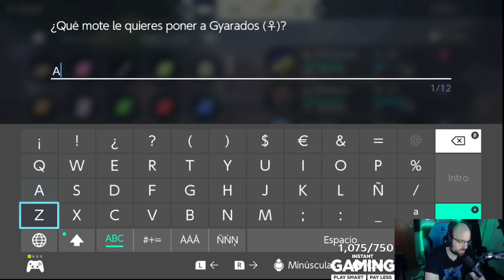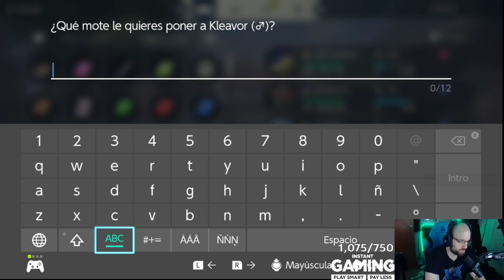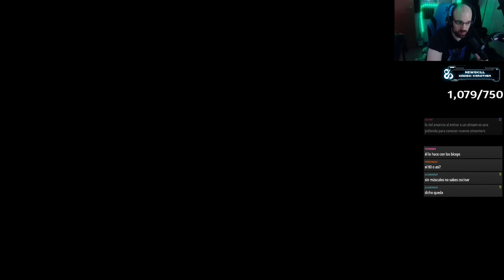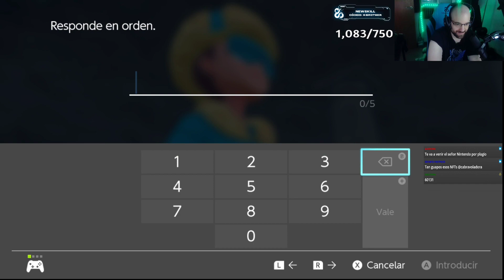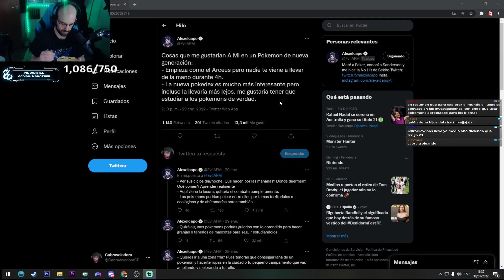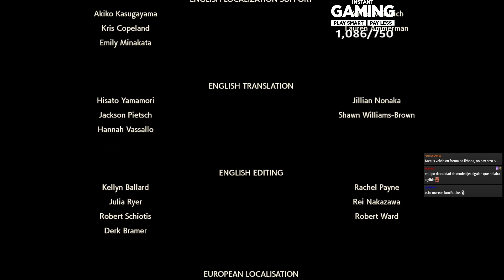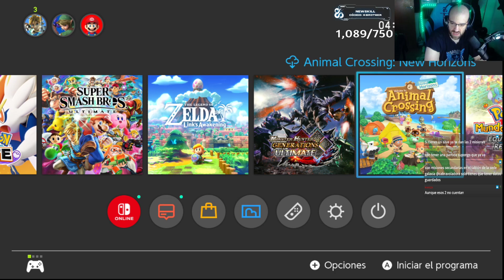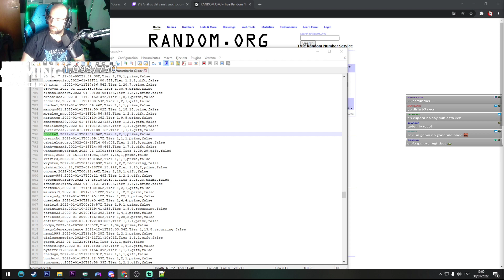LEYENDAS POKEMON: ARCEUS - FINAL Y POSTGAME #3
Podéis pedir comida saludable aquí con el código "KBROTHER" con hasta 15€ de descuento